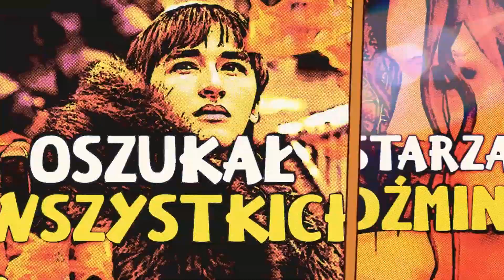Harry Potter | Oszukał wszystkich? Czy Hagrid był sługą Voldemorta?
Hagrid sługą Voldemorta? Jak się okazało, znalazł się ktoś, kto wysnuł taką właśnie teorię i co najważniejsze, dość dobrze ją uzasadnił. Wynika z niej, że nasz poczciwy gajowy Hogwartu naprawdę mógł być poplecznikiem Czarnego Pana, ale... czy na pewno?

No właśnie. Postanowiliśmy wziąć wspomnianą teorię na warsztat, przesiać ją przez nasze sito i sprawdzić, czy ma ona ręce i nogi, czy jednak należy ją finalnie wyrzucić do kosza. Wcielamy się więc nieco w rolę Pogromców Mitów, a co z tego całego testu wyszło, to już musicie ocenić i sprawdzić sami.

Chętnie poznamy Wasze zdanie w temacie. Jak odbieracie takie, a nie inne postawienie sprawy? Być może macie swoje argumenty na poparcie lub odrzucenie teorii i byłoby super, gdybyście się nimi podzielili. Kto wie, być może wywiąże się z tego całkiem ciekawa dyskusja.

Zapraszamy Was również na naszego bloga, gdzie znajdziecie wszystkie nasze materiały - podcasty, rankingu i mnóstwo ciekawych tekstów.

Nie zapominajcie także o naszych pozostałych kanałach społecznościowych, które cały czas rozwijamy i które potrzebują czułości z Waszej strony.